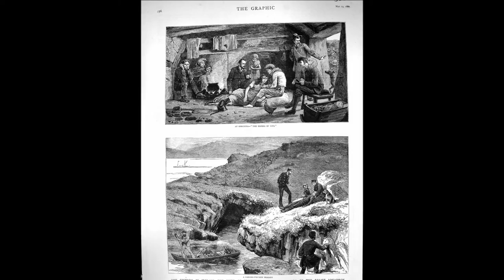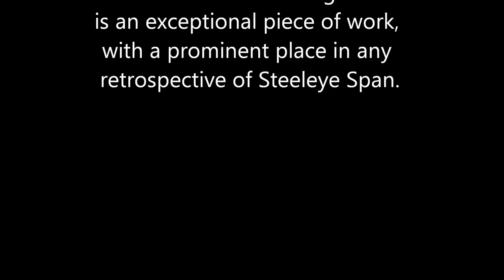Hard times of old england - Steeleye Span - Present